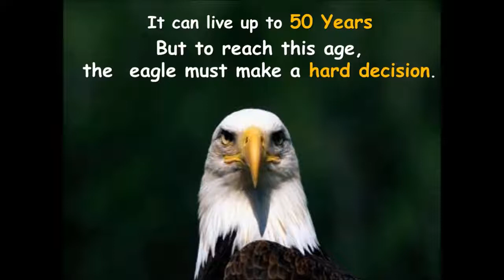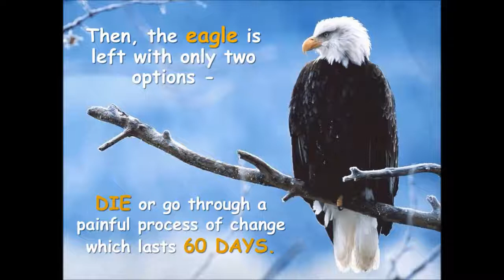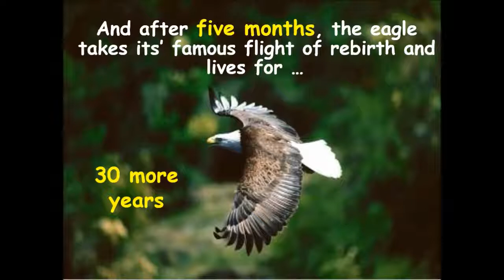Management Stories : Eagle Rebirth | Why change needed | The famous Eagle rebirth Management Analogy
the very famous eagle management story is about explaining why change needed after a certain time and why change is so difficult and hard to adopt, and why people and organisations fail to adopt changes. but their is always a cost to bear for not adopting the change and their is always the reward for adopting the change. but change process is very difficult and hard so watch the story and be prepared for yourself for the change. why we not like the change because be make a cozy adobe for ourself and we gets fearful for the change.

 change management definition in hindi 88,888 88% 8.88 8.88